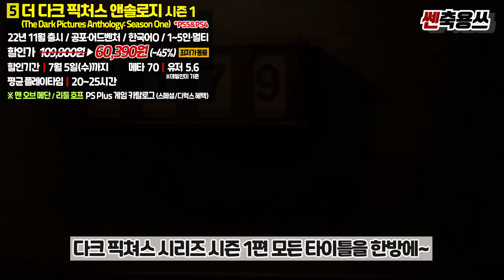떴다!!! 플스 상반기 마지막 세일🎉 역대 최저가&첫 할인 게임 추천 BEST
안녕하세요! 쎈축용쓰TV 캬쿄야입니다! 오늘은 새롭게 시작된 플스의 상반기 결산 세일 소식을 신나고 재미나고 빠르게 찾아왔는데요! 아마 많은 분들이 기다리셨던 게임 하나가 아주 그냥 당당하게 할인에 올라와 있는 걸보니 뭔가 흐뭇합니다! 자! 그럼 긴말 필요 없이 바로 가보자구요~~~

00:00 플스 상반기 결산 할인
00:03 끝까지 신나게 함께 끼릿!
00:26 테일즈 오브 어라이즈
01:17 피파 23
02:01 원피스 오디세이
02:48 데드 아일랜드 2
03:38 더 다크 픽처스 앤솔러지 시즌 1
04:18 철권 7
04:55 데드 스페이스
05:42 니드 포 스피드 언바운드
06:21 블러드본
07:06 와룡 폴른 다이너스티
07:59 풋볼 매니저 2023 콘솔
08:42 워해머 40,000 볼트건
09:18 와일드 하츠
09:59 총 정리!